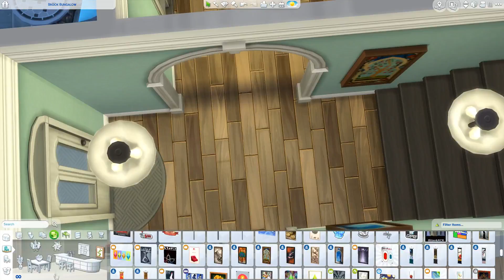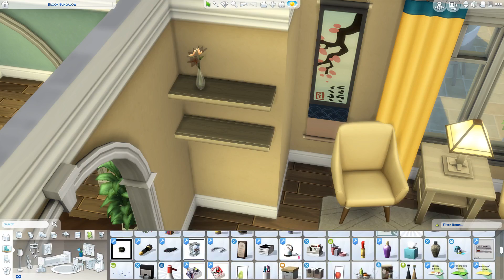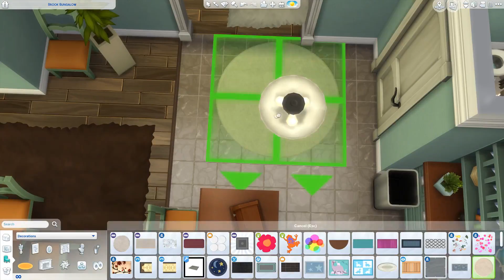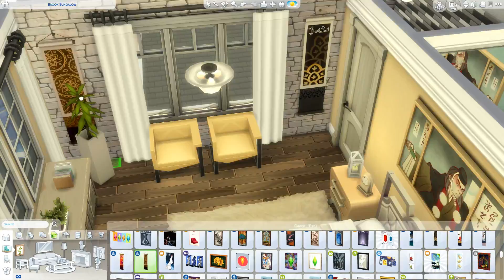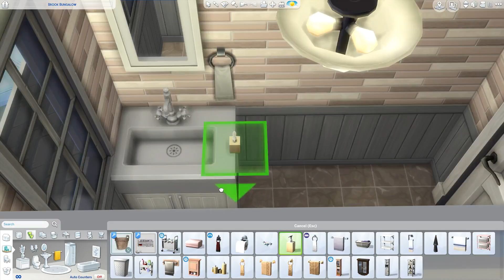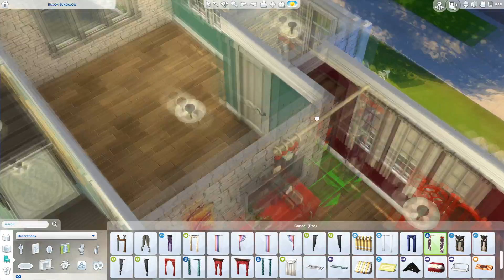THE SIMS 4 | BUILD | AZORE LANE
Recording Software: Dxtory
Editing: Sony Vegas Pro 13
Thumbnails: Adobe Photoshop CS6
Audio: Blue Yeti Microphone
Camera: Canon 600D

Although, I do get lots of requests so unfortuantely I won't be able to fulfil all collab requests.